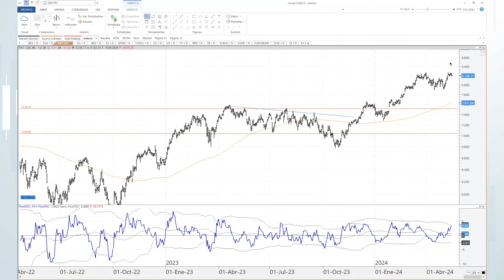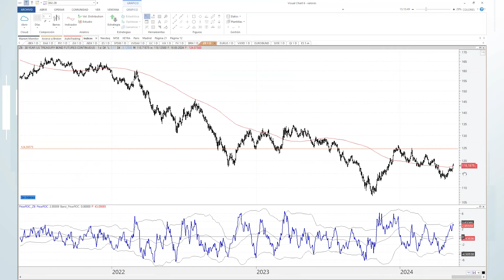Trading: "A pesar de los máximos, hay que ser muy selectivo con los valores en Wall Street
El analista independiente Antonio Espín destaca que, no visulaiza tanta amplitud en los indicadores americanos a pesar de sus actuales niveles de máximos del S&P 500 y para el Dow Jones y el Nasdaq. considera que hay que se selectivo con los valores a uno y otro lado del Atlántico y sigue confiando a futuro en la bolsa de París.